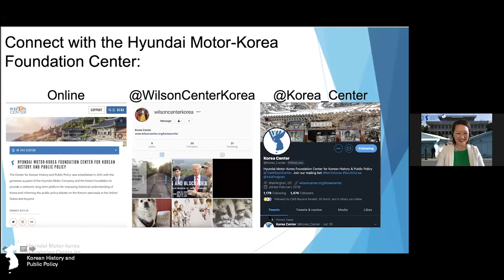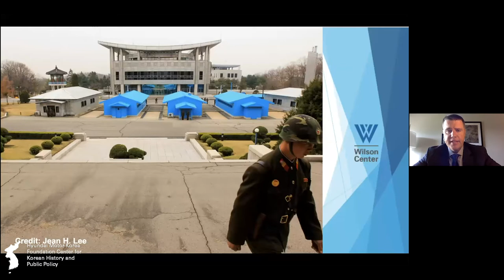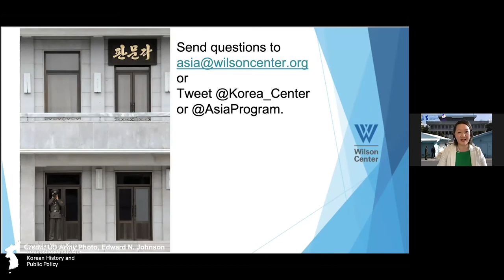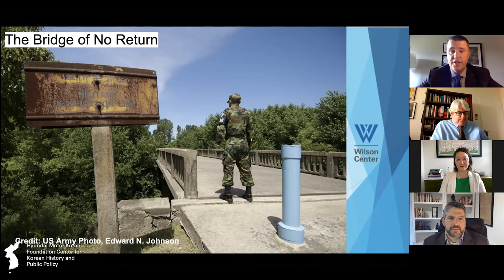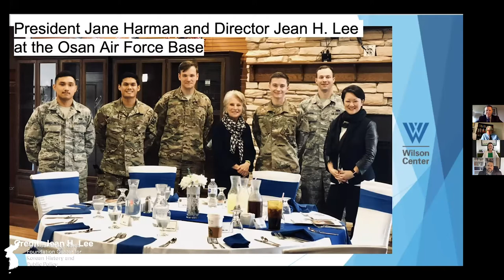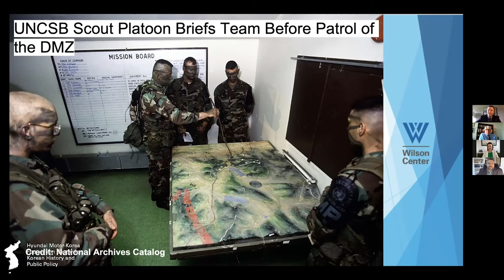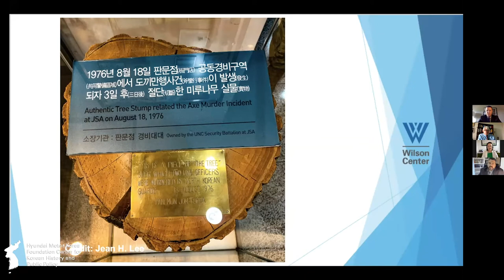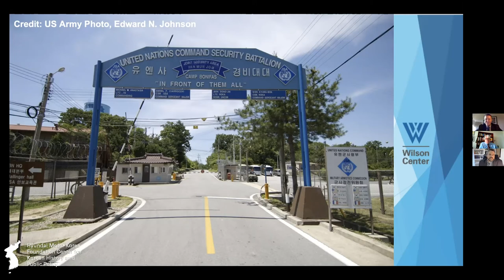Bridges and Blockades: Life at the DMZ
What is it like to work like in Korea’s Demilitarized Zone (DMZ)? For decades, the United Nations Command Security Battalion (UNCSB) post in the Joint Security Area that divides Korea was a tense and volatile place referred to as “the world’s loneliest outpost.” Post-2018 diplomatic initiatives and newly-minted cooperation between UNCSB troops and their North Korean counterparts made the DMZ a far less forbidding border, yet recent months have brought renewed tensions to one of the world’s most-contested landscapes.

Lt . Col. Sean Morrow,  who served as the Commander of the UNCSB from 2018 until June of this year, has a unique perspective on the DMZ. As Morrow writes in an essay in the new issue of The Wilson Quarterly – “Bridges at Panmunjom” –  he played a key role in implementing diplomatic agreements to demilitarize the Joint Security Area over the past two years.

Join us for a moderated discussion between Lt. Col. Morrow and longtime foreign correspondent Jean H. Lee, who as AP’s Pyongyang bureau chief made many trips to the DMZ from the North Korean side and now serves as director of the Wilson Center’s Korea Center. What is the impact of the Korean War today? How does the DMZ serve as a reminder of the threat of war?  How do personal experiences engaging North Koreans as an officer or a journalist add to our understanding of its inner workings?